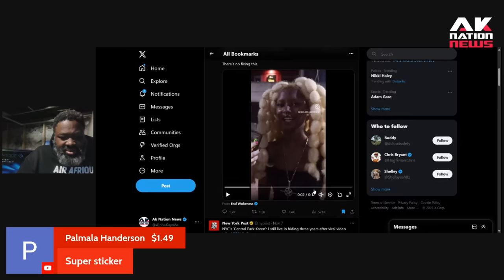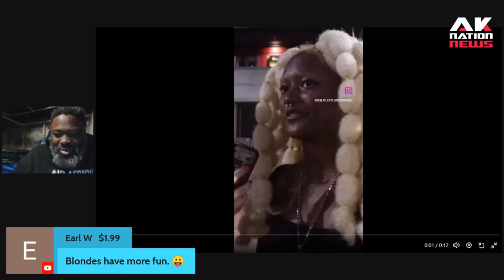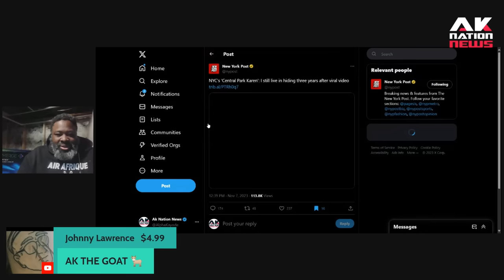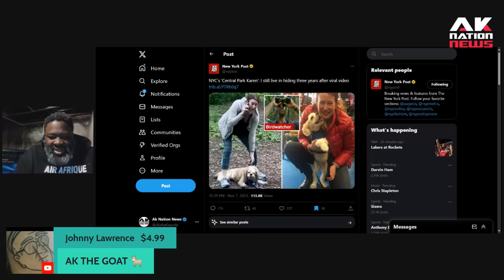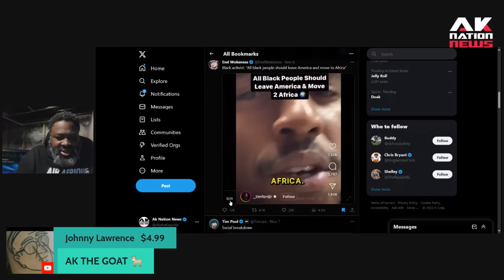Pro-Blacks on social media have completely lost their minds.